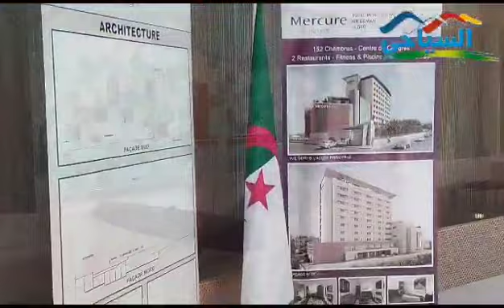تدشين "فندق الميركير" عين البنيان الجزائر